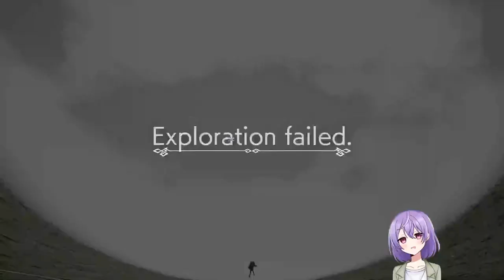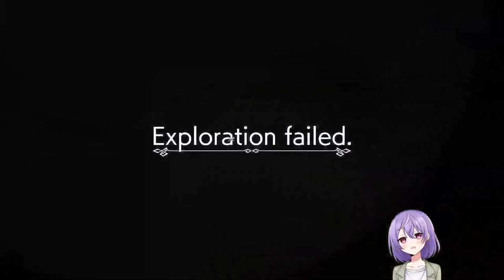Blue Whistle's Cave Raiding (Deep In Abyss) (Eng Dub) (stream 4/3/23) part26